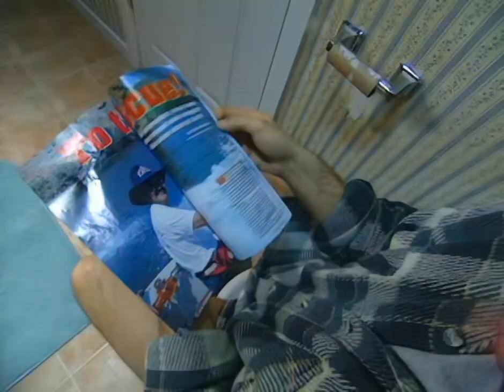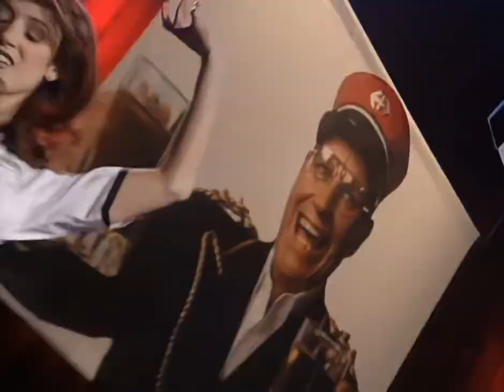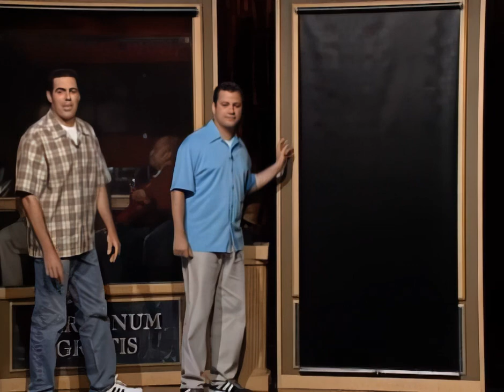Man Show 0312 Got Gas